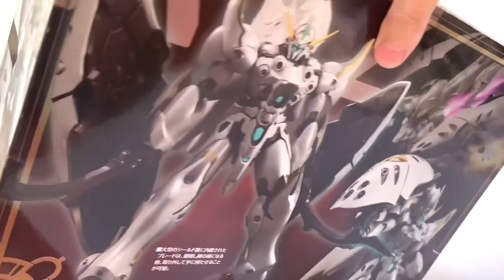ヴァリアブルアクション『タルシス』いじりながら2014年作品【アルドノア・ゼロ】の魅力を語る / ALDNOAH.ZERO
今回は2014年作品『アルドノア・ゼロ』がネタです！

今回遊ぶアイテムは　以前メガハウスから発売されていた
ヴァリアブルアクションシリーズの『タルシス』です。
このロボットで遊びながら 少し知名度が低めかもしれないこの作品の魅力を語らせて頂きたいと思います。

当チャンネルでご紹介するトイは
基本的に倉庫で長年ほったらかしていた物ばかりですので、
商品状態についてはお見苦しい箇所が多いかと思います。
そのへんには無頓着なチャンネルですのでご了承ください。
新品完品状態が気になる方はネットなどで各商品のページを検索して頂けたらと思います。

この作品　ご存じない方でもどうぞご遠慮なく一緒に浸っていってください。

その他《Amazonリンク》

再販MODEROID❗️
👇エリアル C装備

再販MODEROID❗️
👇エリアル 飛行ユニット装備

👇近日発売のモデロイド

MODEROID『オーガス』（24年1月発売）

『ガルビオン』も予約開始❗️（11月発売）

オジサン達が狂喜！遂にMODEROIDで
『ビッグダイX』も発売❗️（9月発売）

MODEROID『エルドラV』（10月発売）

『テクノボイジャー』の方も好き❗️
MODEROID テクノボイジャー（9月発売）

閃の軌跡　ヴァリマール（発売中）

楽園追放 Expelled from Paradise アーハン（発売中）

フルパワーグリッドマン

合体魔神レイアース （発売中）

ロボコップ2  ケイン

ザブングル（発売中）

機動戦艦ナデシコ　エステバリス陸戦フレーム

機動戦艦ナデシコ　エステバリス空戦フレーム